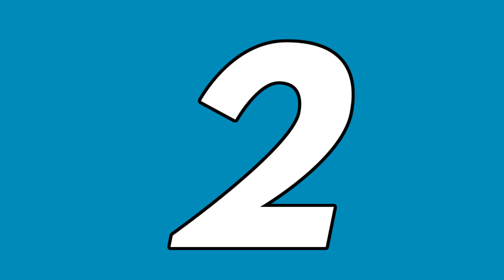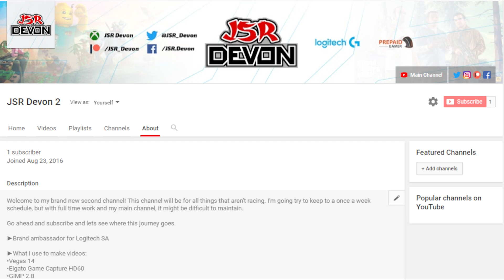Forza 7│Idiots Of The Week #49 (+Announcement)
This week's rivals (for people not glued to Horizon 4):
•Suzuka West
•B Class

►All wheel gameplay done with my Logitech G920 and, where applicable, Logitech Driving Force Shifter, courtesy of Logitech SA.

►Wheel & Shifter neatly housed on my Wheel Stand Pro stand and RGS Module courtesy of Wheel Stand Pro